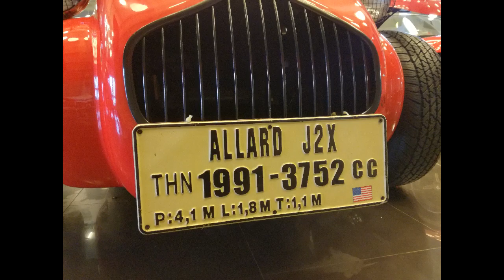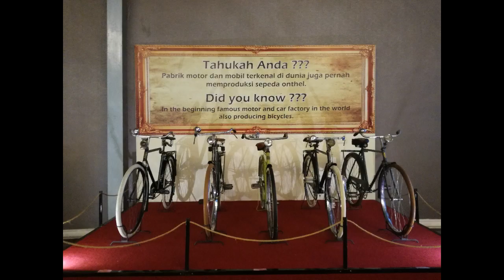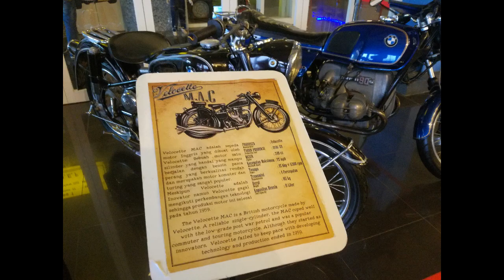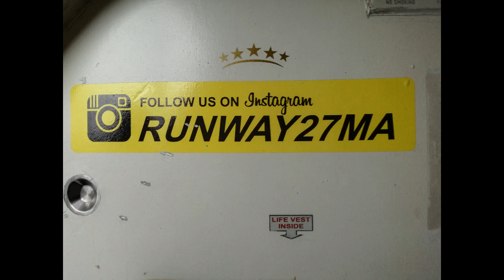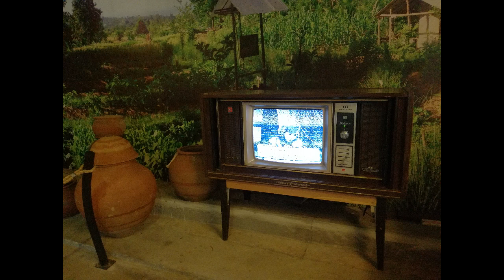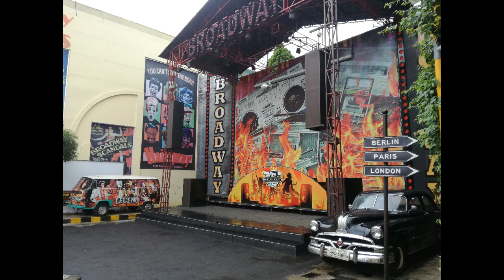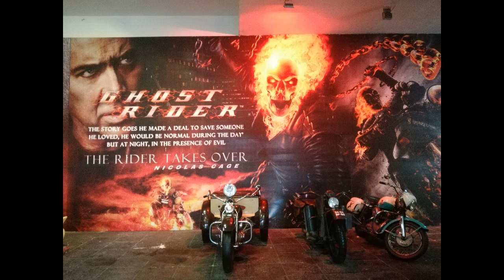Solo Travel Museum Angkut - Movie Star Studio (Batu)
Museum Angkut is a transport museum located in Batu, East Java, Indonesia and located on hillside of Mount Panderman, part of Mount Kawi-Butak. The museum has more than 300 collections of types of traditional to modern transportation

Address: Jl. Terusan Sultan Agung No.2, Ngaglik, Kec. Batu, Kota Batu, Jawa Timur 65314, Indonesia
Established: March 9, 2014
HoursProvince: East Java